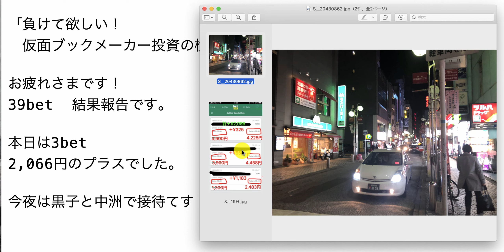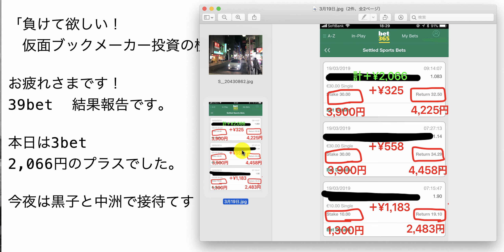【検証】第530回目：ブックメーカー投資で1日2,066円ゲット！